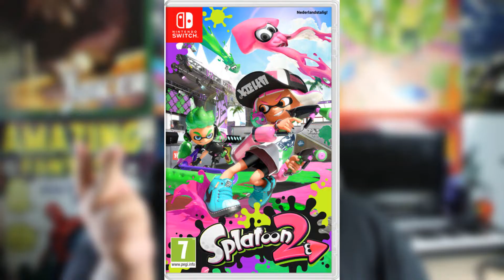Is the Nintnedo Switch still worth getting? (Brandon's World)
So is the switch worth it in 2018 ? well yeah! with all the new first party games and indie games constantly being released on the system you would have to be crazy not to purchase  switch really hope you enjoy this video if you don't mind don't forget to like comment and subscribe for more content  and to the new people Welcome to Brandon's World super Mario odyssey